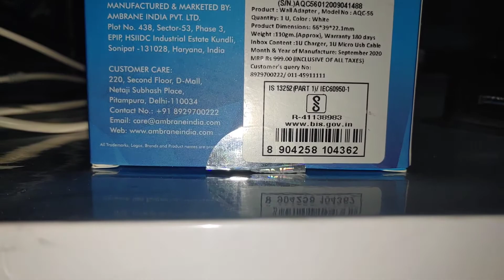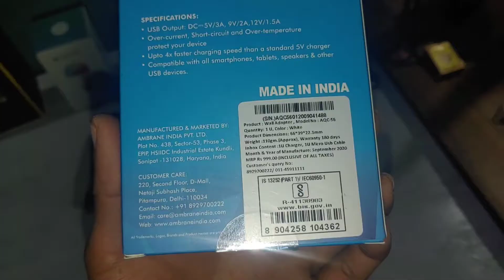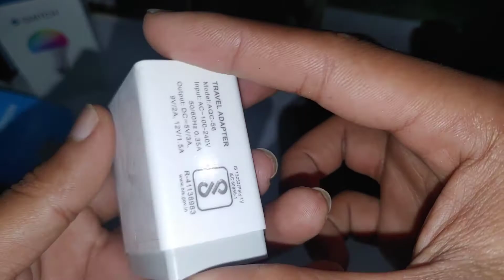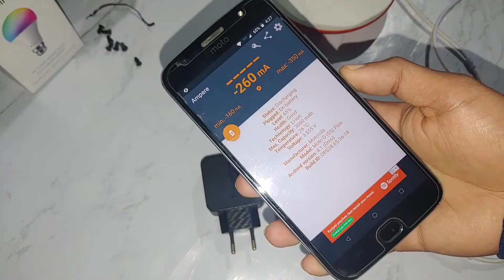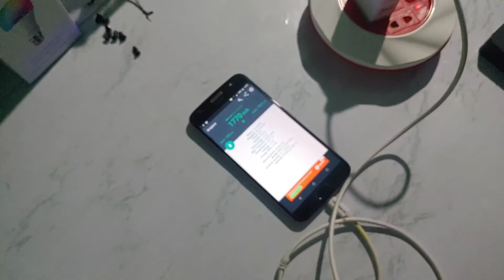Best Quick Charge 3.0 charger |Ambrane Q.C 3.0 charger review |Charger for Iphone 12, LG G8X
Unboxing video and review of lowest price Quick Charge Charger . check the video to know more.